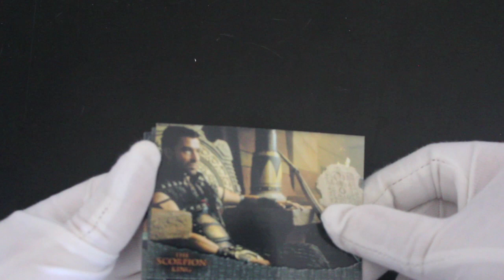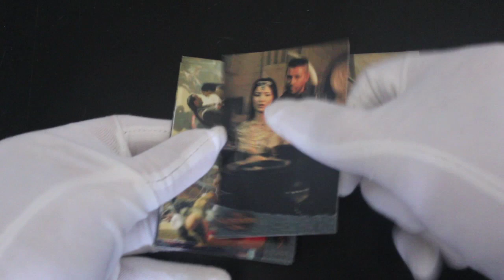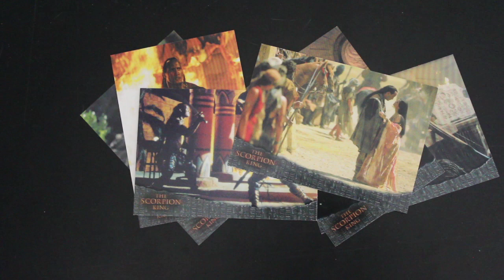Trading Card Tony #414 - The Scorpion King - Pack Opening!